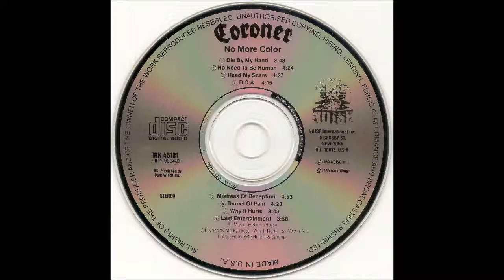Coroner - D. O. A. [Fan Remastered] [HD]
Coroner - D.O.A. (No More Color 1989)
Track No. 4
Uploaded at 440kbps 44.1khz
*Side note: This was the weakest mix off of my remaster of No More Color, for some reason this track was very difficult to work with. But everything else is better from here*
Listened to what Coroner had to offer and thought it was great but the terrible production quality that most of their discography suffers from was almost unbearable for me. I did what I could to make it as good as possible.

Since I mastered each track individually, there are some mixing differences from track to track. I tried my best to balance these but some are still noticeable.

Lyrics
I won't go till the sun lights the night
And the moon is melting my skin
Water turns to fire
And flames are freezing to ice

I won't go till I've tasted dark wine
Made out of deepest sorrow
Absorbing winds of suffering
On fields of blood and tears

Pictures move fast...the end in sight
But I will break...the laws of time

I won't go till I've immersed myself
On the trail of mystery
Searching for the sacred two headed worm
Who crawls down my soul